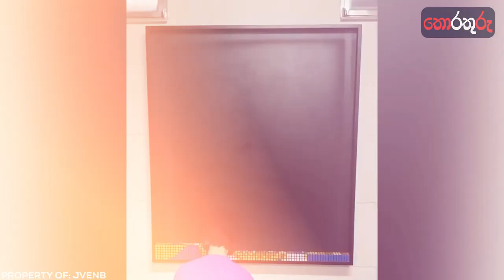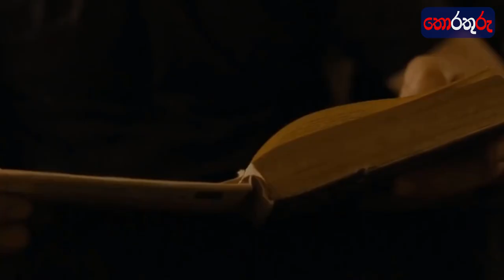විශ්වකර්ම කලානිර්මාන බිහිකල මිනිස්සු/thorathuru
විශ්වකර්ම කලානිර්මාන බිහිකල මිනිස්සු
art people drawing,
art people￼,
erasing people's art rec room,
erewhon people's art center,
drawing other people's art styles,
erasing people's art,
fixing people's art,
art of people's faces,
fixing other people's art,
fixing people's art rant,
part people,
people's century part 1,
people's century part 2,
redrawing other people's art,
roasting people's art,
ruining people's art in roblox,
stealing other people's art style,
smart people,
smart people habits,
smart people movies,
smart people in the world,
smart people talking,
smart people problems,
smart people trailer,
smart people drawing,
erasing people's art vr

creators of sl,
creators world,
creators of the year,
creators clash,
creators the past,
creators code in pk xd,
creators fund,
creators radio,
creators and public figures to follow,
creators anime,
creator academy,
creator academy youtube,
creator awards,
creator arcade,
creator academy youtube quiz answers,
creator app,
a creator's dive into turmoil,
a creator,
a creator code for clash royale,
a creator's dive into turmoil reaction,
a creator avinash,
a creator global fitness,
a creator code for brawl stars,
creator box,
creator bot free uc,
creator boost clash of clans,
creator build,
creator bendy,
creator boy,
creator burger robot,
creator boss,
ba wetha mage hitha bandila,ansathu oba,sinhala sindu,asammatha pema,ansathu oba song,romantic love seen,ansathu pema lyrics,thanamalvila kollek,love,ansathu pema meaning,kithula thanamalvila,single take music video,thisara weerasinghe songs,sri lankan sinhala new song,new release,low budjet video shooting ideas,lahiru de costa

Andakare Man,Sinhala Rap,Dilo,Yaka crew,New sinhala rap,Andakare Man Gewe Kale Dan
Lakderana,sama fransis,konara vlog,konara shevin,shevin sama love,sama love,konara vlogs

ratta
ratta new
retta
comedy
pathola
patola
nadagamkarayo

විශ්ව ගවේශක
wishwa gaweshaka
vishwa gaweshaka
භයානක
දැනුම
Denuma
science
විද්‍යාව
knowledge
real tricks companies dont want you to know
secret discounts
company secrets
රහස්
උපක්‍රම
tricks